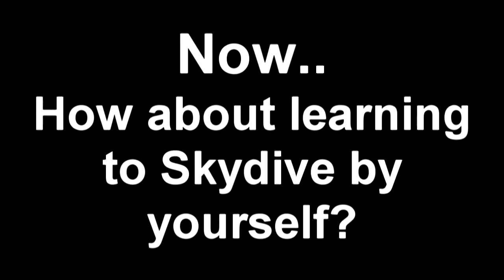Swoopware: Skydive - Cloe Eastwood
Swoopware: Skydiving Video - Cloe Eastwood